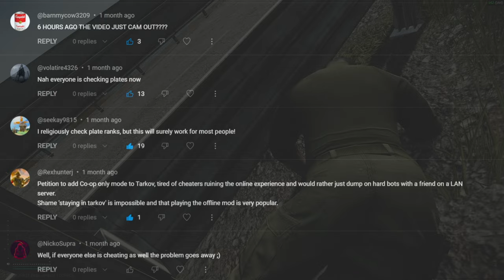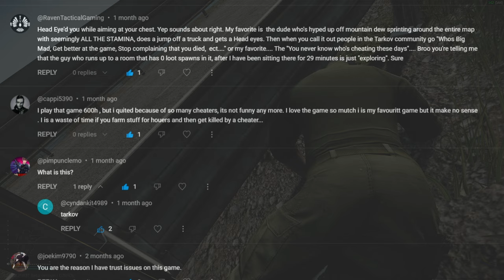A Shooter Born in Heaven - All Maps - Escape From Tarkov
How Shooter Born in Heaven went for me. Clips of all headshots, moments, and maps. The VPO-215 is the best budget sniper with APM ammo...

Intro: 00:00
Woods: 00:37
Customs: 03:15
Shoreline: 06:33
Streets of Tarkov: 08:00
Lighthouse (Trio Raid): 09:54
Reserve: 15:54
Reserve Friendship: 17:24
Interchange: 22:25
Outro/Thoughts: 24:34
Viewer Comments: 26:29

Escape From Tarkov for Dummies:
Tarkov is an extraction FPS shooter where you load into map/raid. You will fight other players and AI for loot, quests, or do whatever you want. The weapons, ammo, and equipment are based off real items. This game is hardcore, expect to die a lot in order to get past the learning curve.